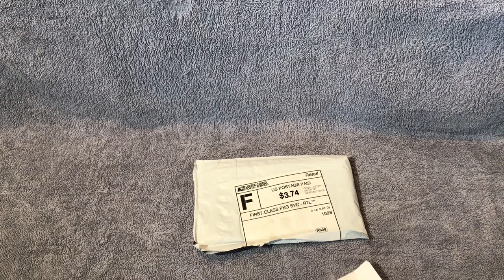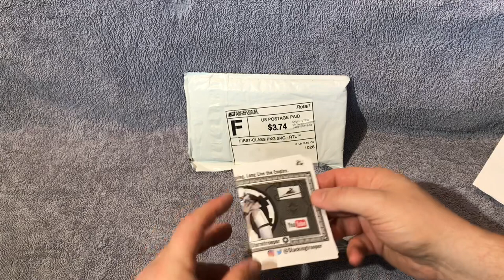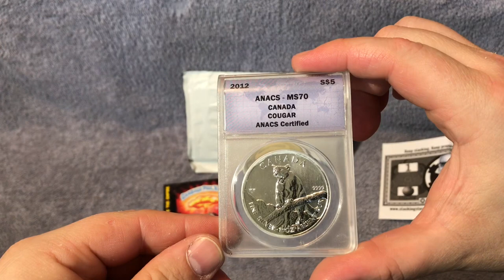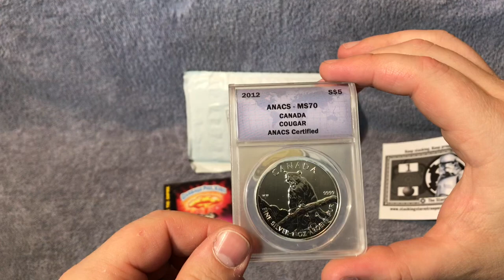Silver mail unboxing